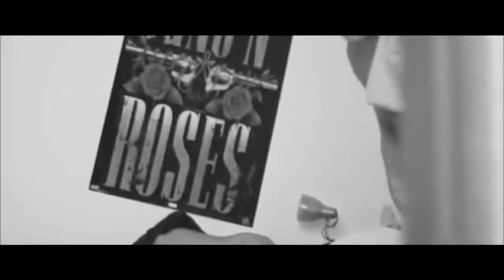Jogo Malvado/Wicked Game - Markus Rockefeller